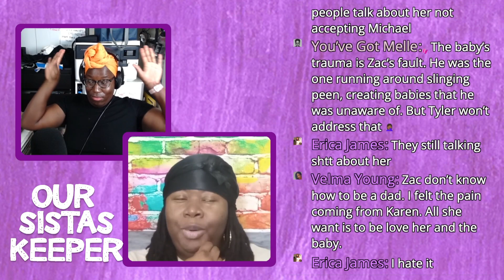FATIMA you can do BETTA than THIS! ZAC gotta save MICHAEL?| BET SISTAS SEASON 6 EPISODE 15 BREAKDOWN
Episode #
 15
Season #
 6
About the Episode:
Premiered on: